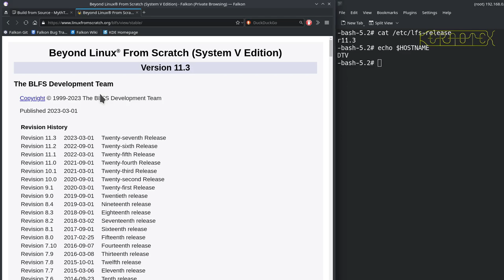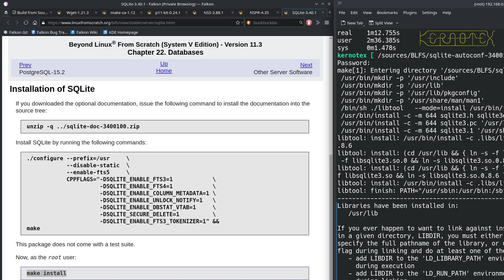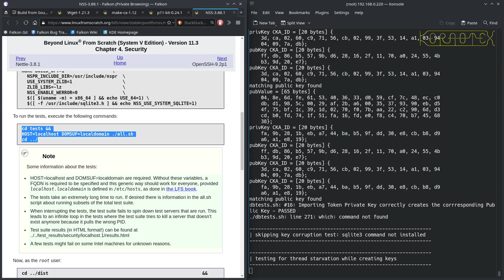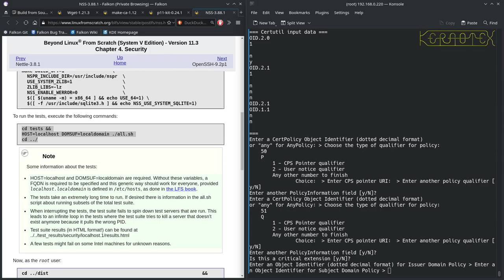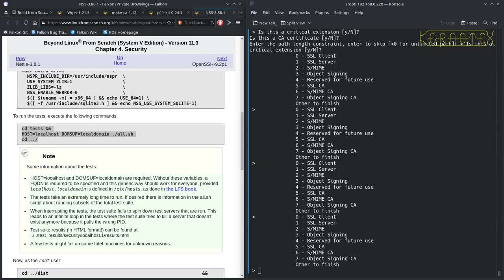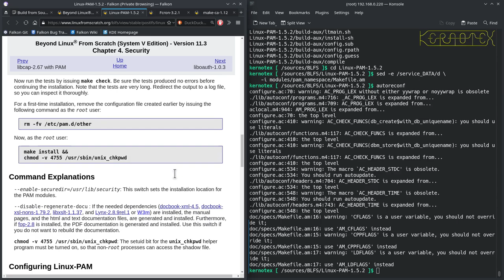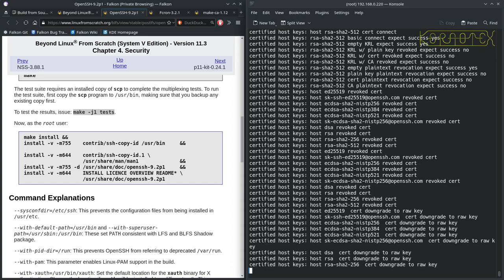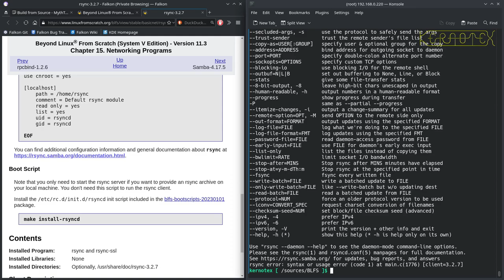4. Configuring and preparing LFS for building MythTV - How to build MythTV on Linux From Scratch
Following instructions from the BLFS 11.3 book, the base LFS system is enhanced with some basic configuration and security related enhancements. Other tools that will be needed such as wget, sudo and rsync are also installed.

nb Apologies for the incorrect display resolution at the start of this video.